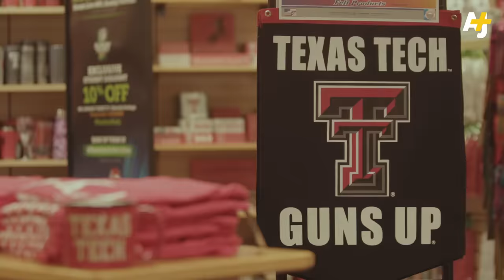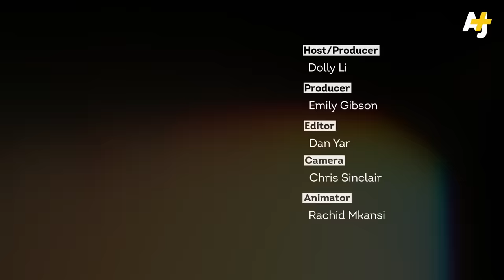I'm A Chinese Cowboy With A Southern Accent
Meet Chinese cowboy Bruce Wang, an international student in Texas who decided to transform to fit in. He learned a Southern accent by watching Duck Dynasty and got a job on a ranch. AJ+ host Dolly Li traveled to Lubbock to understand how – and why – a Chinese city boy became a Texan cowboy.